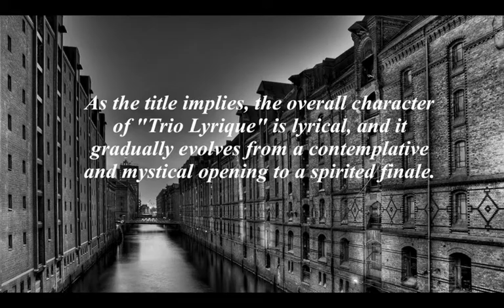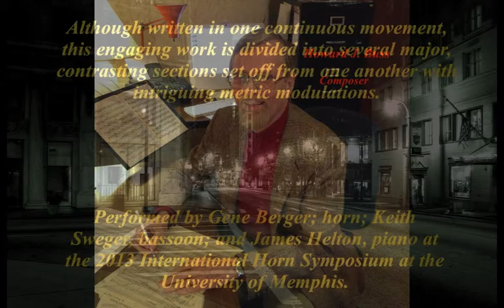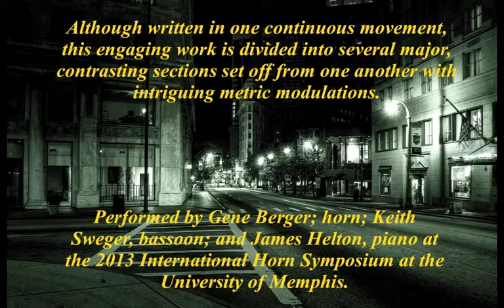TRIO LYRIQUE for horn, bassoon and piano by Howard J. Buss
TRIO LYRIQUE for horn, bassoon and piano by Howard J. Buss was composed for Gene Berger; horn; Keith Sweger, bassoon; and James Helton, piano for the 2013 International Horn Symposium at the University of Memphis. As the title implies, the overall character of the music is lyrical, and it gradually evolves from a contemplative and mystical opening to a spirited finale. Although written in one continuous movement, this engaging work is divided into several major, contrasting sections set off from one another with intriguing metric modulations.
Performed by Gene Berger; horn; Keith Sweger, bassoon; and James Helton, piano.